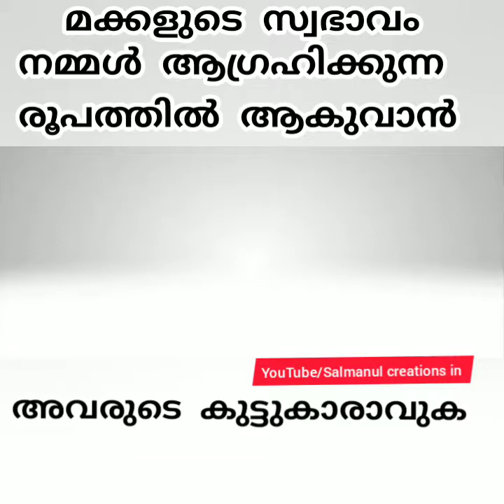Great words 👌Malayalam motivation video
മക്കളുടെ സ്വഭാവം നമ്മൾ ആഗ്രഹിക്കുന്ന രൂപത്തിൽ ആകുവാൻ നമ്മൾ അവരുടെ കുട്ടുകാരാവുക.
Salmanul creations